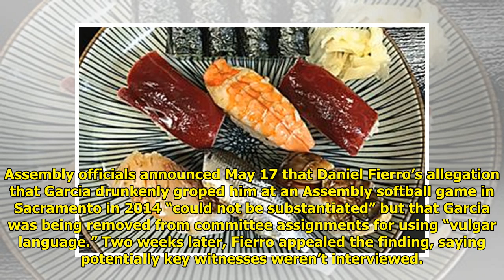Investigation reopened in groping claim against California Assemblywoman Cristina Garcia WorldTim...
Investigation reopened in groping claim against California Assemblywoman Cristina Garcia WorldTimes Now
WorldTimes Now